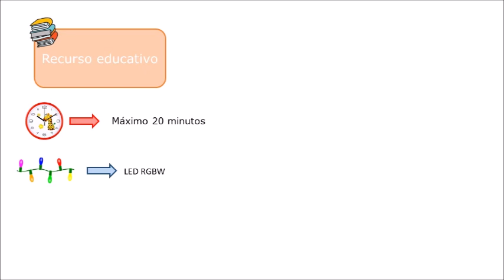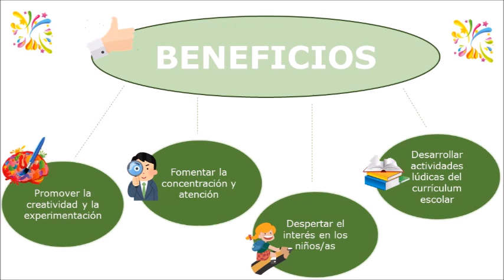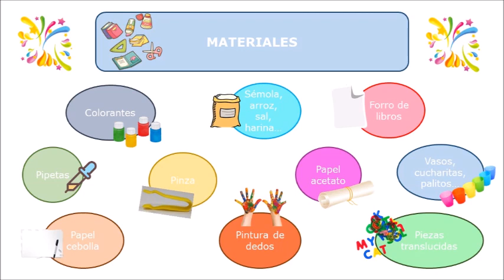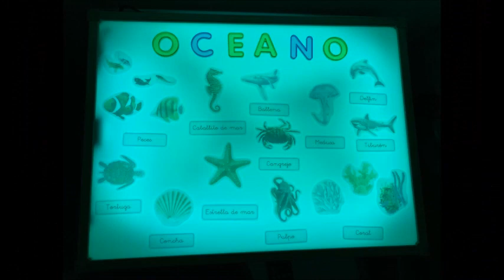Para qué sirve la mesa de luz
Nuestra compañera Vanesa nos cuenta los beneficios de emplear con los niños la mesa de luz, posibles actividades y materiales que se pueden utilizar.

Esta herramienta pedagógica se basa en la metodología de Reggio Emilia.

En Alemar Psicólogos trabajamos con metodologías alternativas para conseguir potenciar en los niños todas sus capacidades de desarrollo.